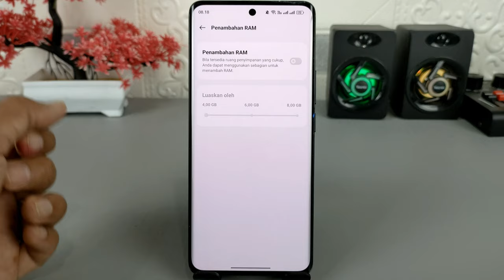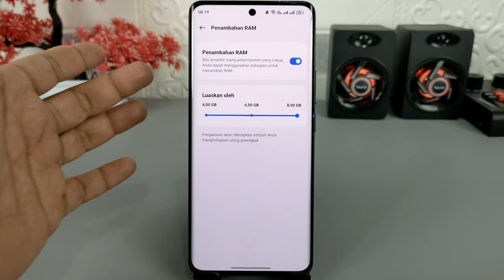Cara Menambah Kapasitas RAM Di Hp Realme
Assalamualaikum apa kabar teman-teman semuanya, sama seperti brand ponsel lainnya yang menghadirkan fitur untuk menambah kapasitas ram, di ponsel realme pun telah menyediakan fitur untuk menambah kapasitas ram, buat kamu yang suka bermain game atau menggunakan aplikasi yang membutuhkan RAM besar tentu fitur ini sangat bermanfaat karena untuk menunjang kinerja ponsel supaya tetap lancar saat digunakan.

Pada HP realme ada beberapa pilihan ukuran penambahan kapasitas RAM, mulai dari 4,6, hingga 8 GB.

Terima Kasih